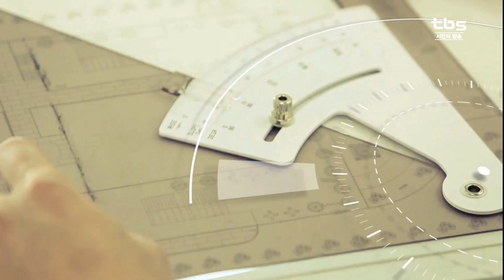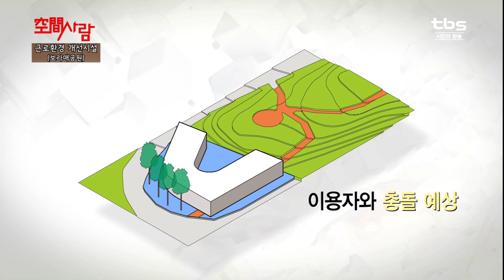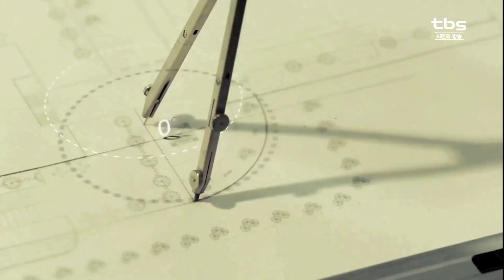공간사람 98회 근로환경 개선시설(보라매공원)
근로환경 개선시설(보라매공원)

주소 : 서울특별시 동작구 신대방동 395
용도 : 공공업무시설
준공 : 016.11
규모 : 지상2층
설계 : 유현준 / (주)유현준 건축사무소
수상 : "서울형 공공건축가" 공모 최우수상